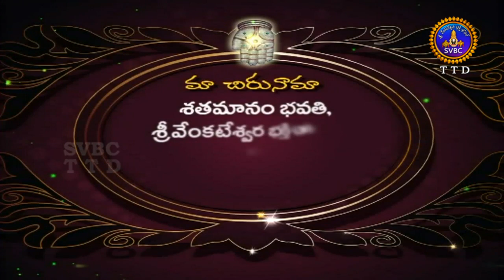Satamanambhavati | 07-02-18 | SVBC TTD